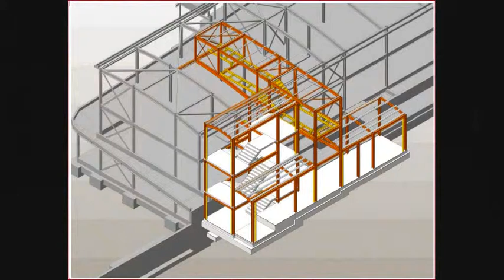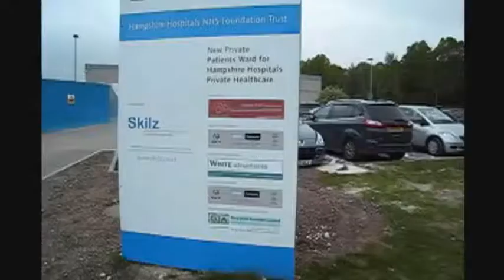Hospital Ward Construction Movie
Site progress footage taken over 2013.

Hampshire Hospitals Foundation Trust have developed a range of private healthcare facilities including outpatient consulting rooms, a new MRI scanner, a 22-bed inpatient ward and a dedicated operating theatre at Basingstoke Hospital.

As a Foundation Trust, they are able to reinvest money they generate into the NHS services so that they can develop and improve them.

The Candover Suite (private patient ward) opened in October 2013. The ward is on the top floor of the Diagnosis and Treatment Centre (DTC) at Basingstoke Hospital and has 22 bedrooms with ensuite shower rooms.

It was designed by Studio Four Architects, Romsey and built by Skilz Building Solutions, based on the Trust's brief to meet the requirements of private insurance companies. The facilities are available to any patient who wishes to pay for private healthcare, where they will receive the same excellent care as in any NHS hospital, surrounded however by attentive hotel style services, including private patients menu, TV, internet and free onsite parking.